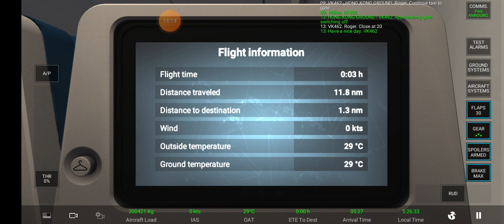RFS Boeing 777-300ER (77W) @ Flight VK618 Los Angeles🇺🇲 - Hong Kong🇭🇰 (Landing)